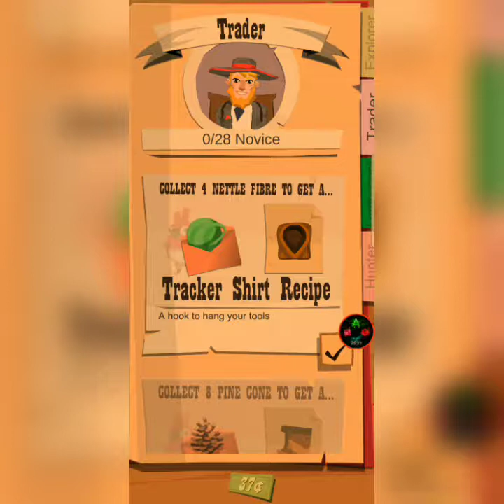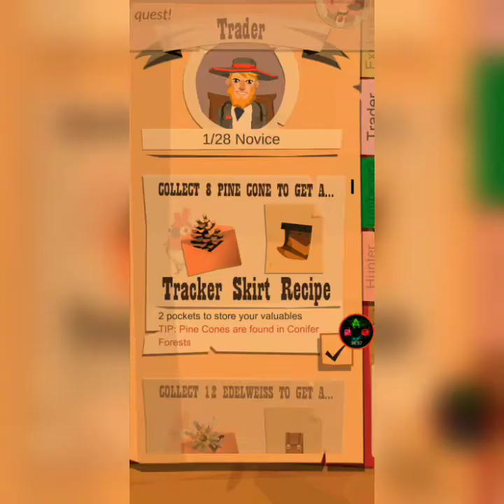Gathering and crafting on The Trail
A constant waking game where you are someone looking to make their fortune in the open frontier.